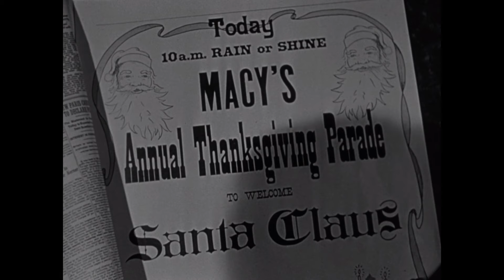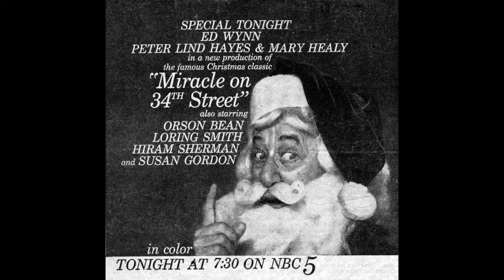Miracle on 34th Street! Christmas Movie Review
Barkey looks at the various iterations of "Miracle on 34th Street", the classic Christmas story of a department store Santa Claus who starts a goodwill campaign that takes off in New York City. Everyone loves the guy... except it turns out he believes in Santa more than anyone. In fact, he thinks he's the real Santa Claus!

00:00 "I'm jingling!"
00:47 "Miracle on 34th Street"
01:23 What is "Miracle on 34th Street" (1947) about?
03:08 The cast of "Miracle on 34th Street" (1947)
04:21 "Chicken Every Sunday" (1949)
04:53 "Miracle on 34th Street" (1955)
05:48 "Miracle on 34th Street" (1959)
06:04 "Miracle on 34th Street" (1994)
06:51 "Miracle on 34th Street" (1973)
08:07 "Love at the Thanksgiving Day Parade" (2012)